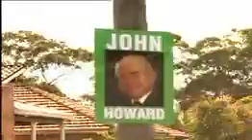Australian federal election 2001 | Labor | If you don't want Peter Costello